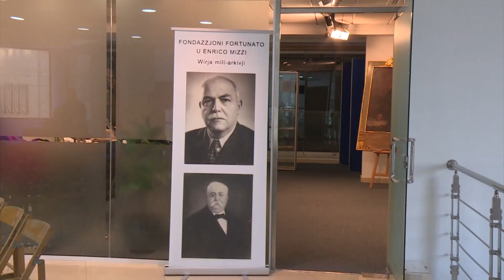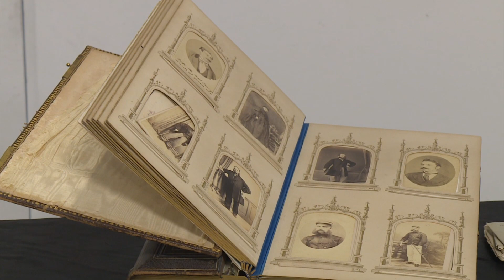Wirja li tfakkar il-memorja ta' Fortunato u Nerik Mizzi